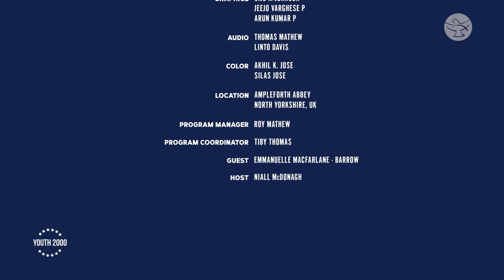Youth 2000 Conference | Episode 03 | Emmanuelle Macfarlane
After she realized that her lifestyle is in stark contrast with the lifestyle of the youth whom she met in Medjugorje, Emmanuelle didn’t normalize sin anymore and discovered that there is more to life than this. God has an everyday life for us. Listen to the life-sharing of Emmanuelle MacFarlane.